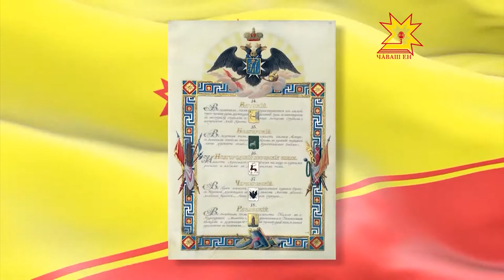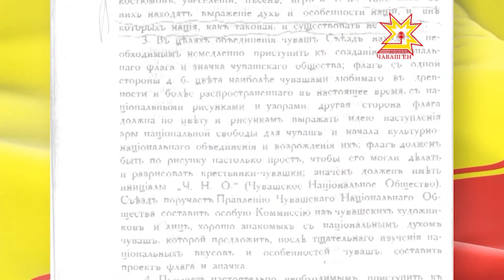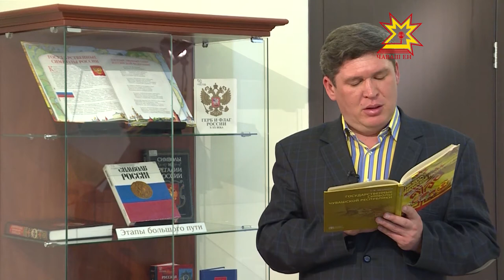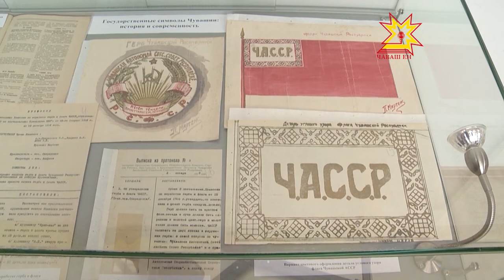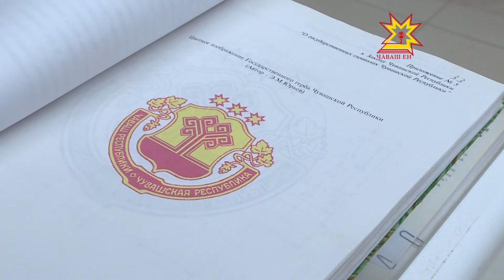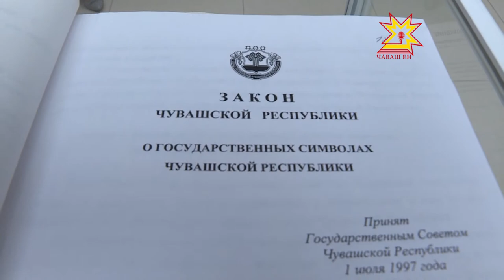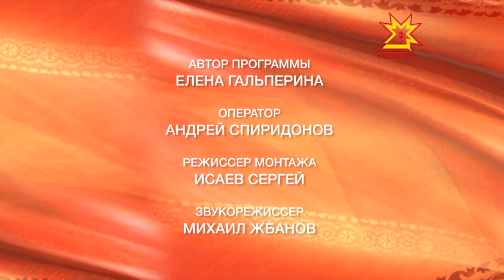След в истории. Выпуск 28.04.2017